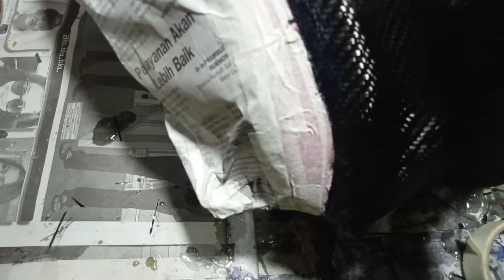solusi mengatasi carbon kevlar agar tidak ngangkat di pinggiran dan gelembung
solusi cara bagai mana carbon kevlar supaya tidak mengakat di pinggiran dan di bagian bagian lainnya hanya bermodalkan lakban kertas dan lem altico atau di sebut lem korea..
semoga bermanfaat buat teman2 semua.
trus dukung channel sy ya guyss.. trimakasih..